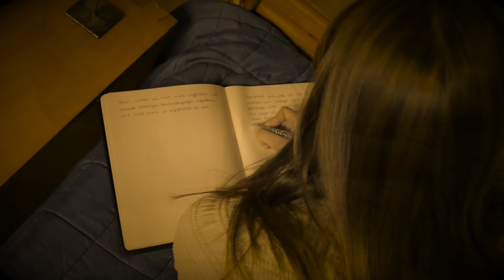Unsichtbare Wunden [Buchtrailer 1.0] - Astrid Frank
Unsichtbare Wunden [Buchtrailer] prod. by BadHead Studios - Anna ist ein ganz normales Mädchen, hübsch, klug und bei ihren Klassenkameraden beliebt, als sie von ihrem Vater zum 13. Geburtstag ein Tagebuch geschenkt bekommt. „Für deine Geheimnisse“, sagt er.

Doch Anna hat keine Geheimnisse – bis ihre beste Freundin sie wiederholt hängenlässt und in der Schule eine skrupellose Mobbingspirale einsetzt.

19 Monate später ist Anna tot. Was zunächst aussieht wie ein Verkehrsunfall entpuppt sich in ihren Tagebucheinträgen als verhängnisvolles Machtspiel ihrer Klassenkameraden, dessen Opfer Anna geworden ist ...

„Besser hätte man die Thematik nicht erzählen können – packend bis zur letzten Seite!“

Mobbing Help Desk

„’Unsichtbare Wunden’ (...) ist das Eindrücklichste, was ich zum Thema Mobbing gelesen habe (...) Wenn man wirklich verstehen will, was läuft, dann muss man ‚Unsichtbare Wunden’ lesen.“

Petra Ostermann, Buchhändlerin, Essen

"’Unsichtbare Wunden’ schafft es auf raffinierte Weise den Leser dazu anzuregen über all den Wahnsinn rund um Mobbing nachzudenken und mit dem Opfer mitzufühlen. Es ist ein Buch, das ich allen empfehlen kann …“ (Ela, lizzynet, Mai 2016)

Weblinks:

• Unsichtbare Wunden - Amazon

Respekt wenn Du es bis hierhin geschafft hast!

Tschö ;)